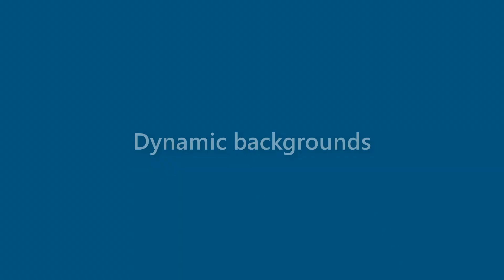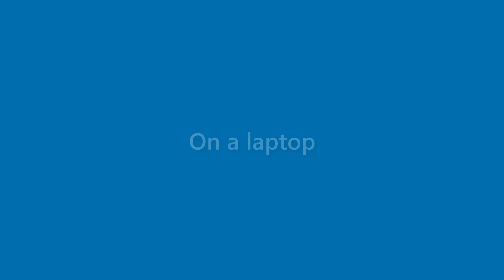Bob Pena - appearance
Name Look - Bob Pena - appearance. In this video we present "Bob Pena" name look and feel in various scenarios.
This video will cover:
How does "Bob Pena" look as a personal letterhead?
How does "Bob Pena" look on a business card?
How does "Bob Pena" look on a computer/laptop screen?
How does "Bob Pena" look with different background colors?
How does "Bob Pena" look with various fonts?